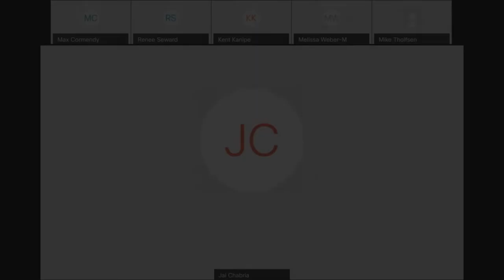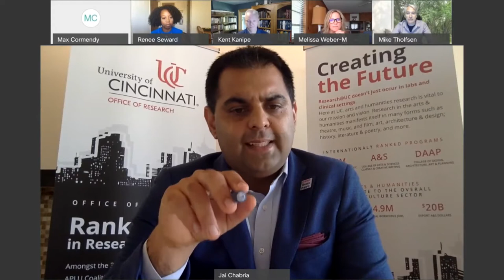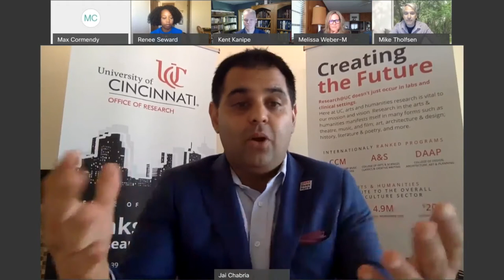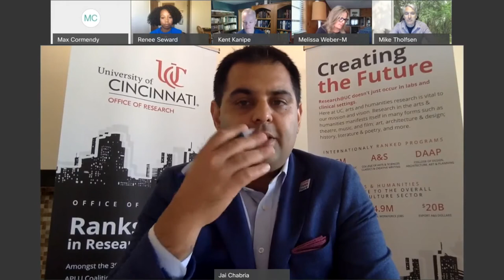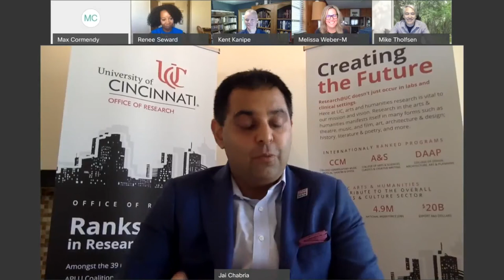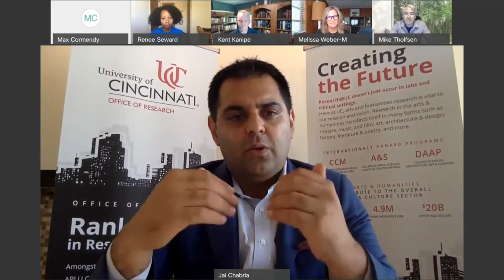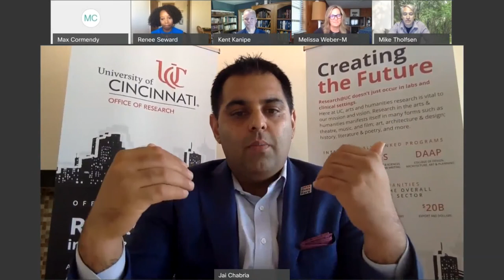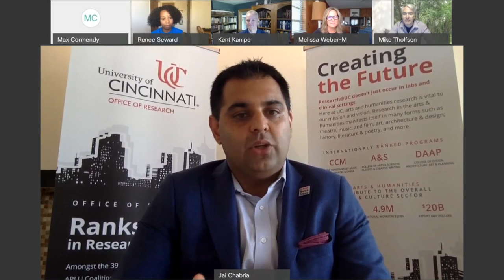Flashpoint #1 (2020/2021) - Emerging Technologies in Literacy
Join the Office of Research and Digital Futures as we explore literacy, virtual learning, and how technology can solve modern problems and shape our future!